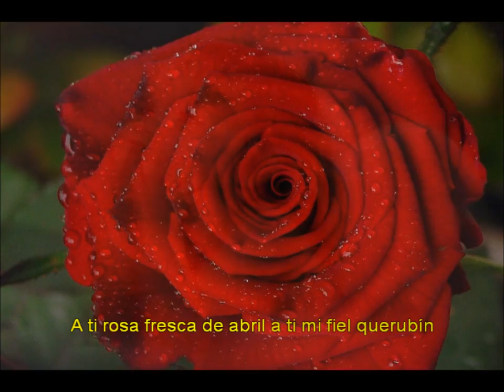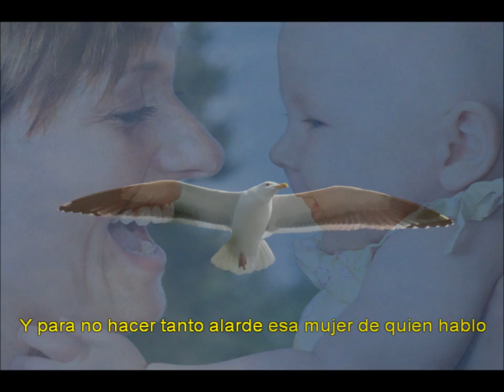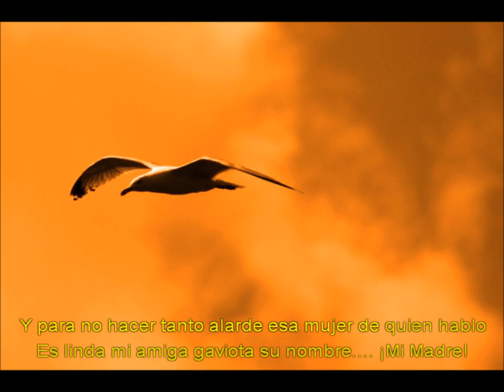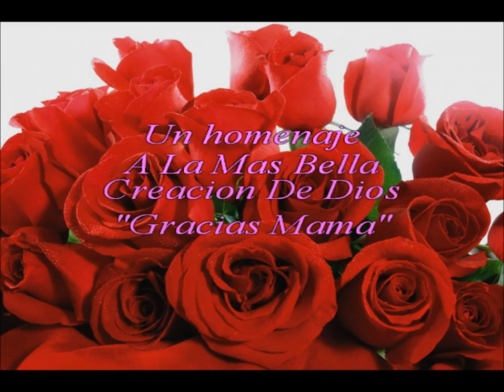Señora Señora HD Regalo de 10 de Mayo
Una de las canciones mas bonitas escritas para la mama